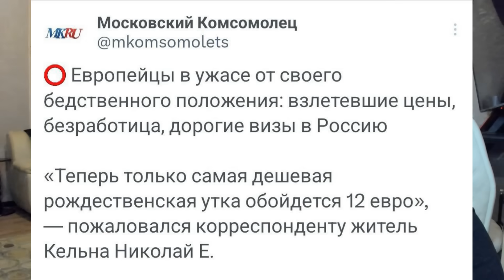АЗАРЁНОК Раскрыл тайну вечеринки в Москве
Привет Всем Хорошим Людям ! Почему так перевозбудились пропагандисты ?